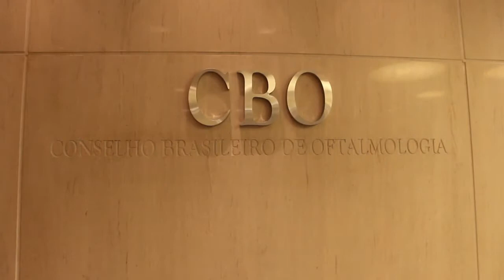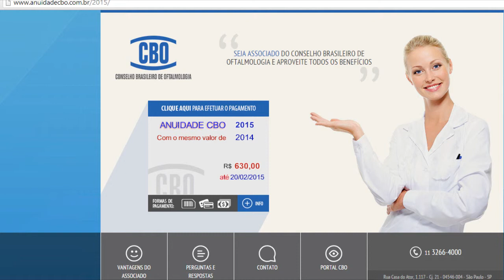Descontos ao associado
Os associados do CBO têm direito a mais de R$ 1.000,00 de desconto no ato da inscrição para o próximo XXXVIII Congresso Brasileiro de Oftalmologia, que será realizado em Florianópolis. Veja!

Associe-se. Visite e faça o pagamento de sua anuidade. — em CBO - Conselho Brasileiro de Oftalmologia